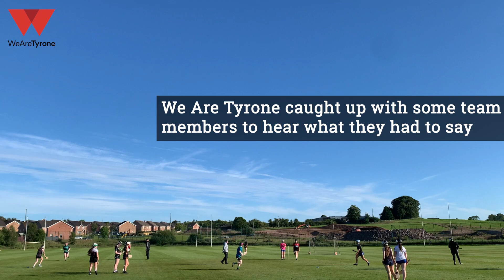The revival of adult camogie at Omagh St Endas